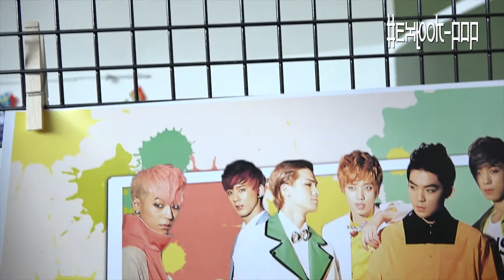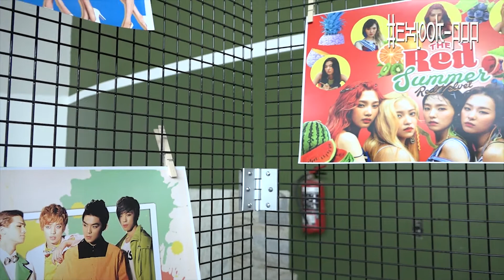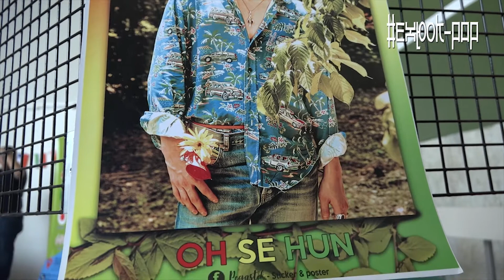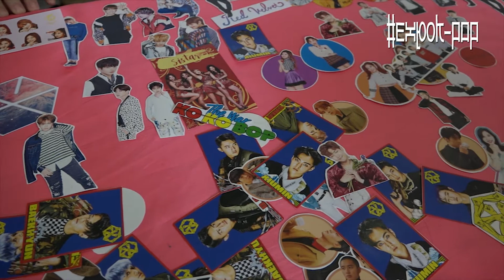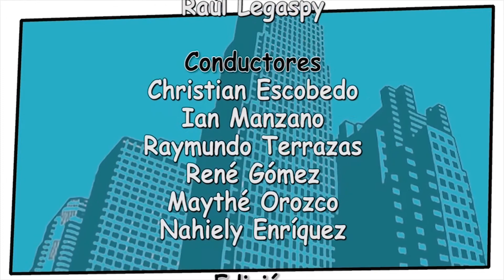CheckPoint.- Expo K-pop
La segunda edición de la expo K-pop tiene consigo a los mejores grupos locales de la ciudad. No te pierdas esta cobertura que tuvimos en el evento.